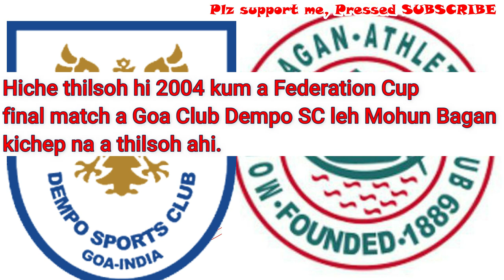Subrata Paul in Dempo striker Cristiano Junior ana tat lih || 2004 Federation cup Final. Mohun bagan